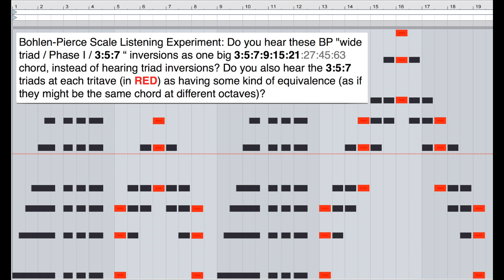Bohlen-Pierce-Scale: Inversions as One Big Chord (3:5:7 triad)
This series of Bohlen-Pierce Scale (BP) listening examples was inspired by a comment someone made after seeing my talk on BP at WWU for the Microtonal Adventures Festival, May 2018, and this particular listening example directly addresses his comment:

"One thing I wanted to talk about after Elaine Walker's BP inversions demo is: I did hear inversions successfully in BP, despite having little experience with it, except that I also was hearing each triad as part of a 5-note chord...so as it progressed from 3:5:7 to 5:7:9 to 7:9:15, I heard each triad as being part of a big 3:5:7:9:15 chord.  That seems sensible for me, given how much time I've spent with various subgroups of the harmonic series.

The thing that seems a bit more mystifying though is that once you get to the fourth chord, 9:15:21, you have transposed every pitch in the original chord by a 3/1, and 9:15:21 reduces to 3:5:7...but the virtual fundamental implied there should be a 3/1 higher than in the original chord...yet to my ears I still heard it as being somehow "the same" as the original chord!  In other words, I didn't hear the progression as changing chords repeatedly, I heard it as just taking sequential triadic subsets of a big 3:5:7:9:15:21:27:45:63 chord.  Pretty wild stuff!  Too bad there just wasn't time to talk about it!"

Questions:

1. Do you hear inversions in the Bohlen-Pierce Scale?

2. Do you hear it as in the comment above, as one big 3:5:7:9:15:21... chord?

3. Do you hear the 3:5:7 triads at each tritave (in RED) as having some kind of equivalence, as if they might be the same chord at different octaves?

It is debated as to whether it is possible to hear inversions in the Bohlen-Pierce Scale, since it contains no octaves. Only after listening and composing BP music for almost 20 years, did I realize I was sometimes hearing BP inversions. I believe it was only because I was also beginning to hear the tritave as serving the same function in the music as octaves do in octave based tunings (such as the standard 12 note scale). My research in 2001 agreed with early research done by John R. Pierce and Max Mathews on inversions – Non musicians did not hear inversions in the standard 12 note scale, or in BP. Trained musicians did hear inversions in the standard 12 note scale, but not in BP. I agree, that it is only after hearing TONAL MUSIC in BP for quite some time does one hear BP inversions, and it has to do with hearing the tritave as serving a similar function as the octave. It takes tonal music to get there.

for more information about the Bohlen-Pierce Scale (BP), a wonderful, exotic tuning based on a 3:1 frequency ration divided into 13 equal steps.